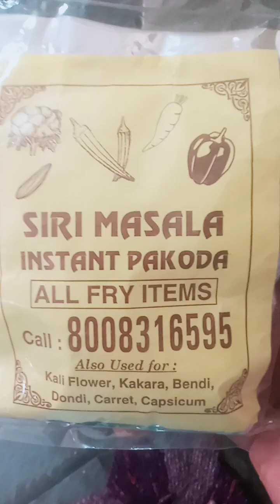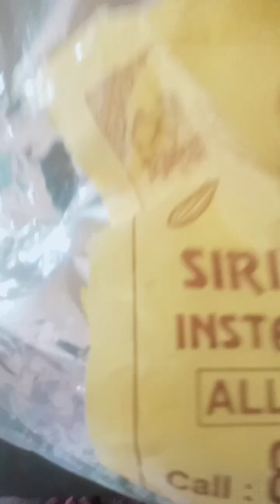kaise banaye cauliflower pakoda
how to make cauliflower pakoda
this is very testy